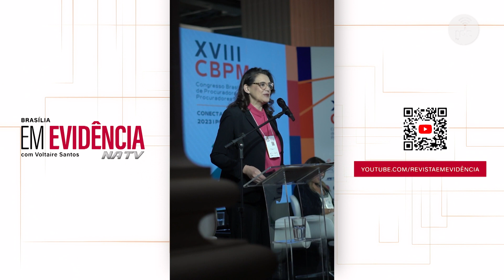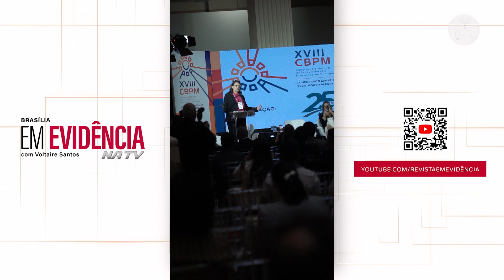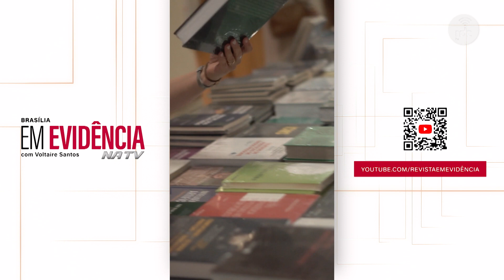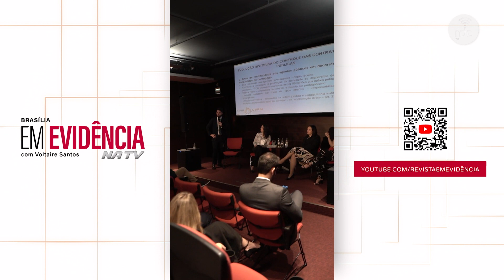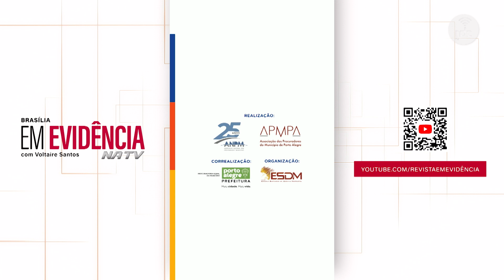Em Evidência na TV | 11/11/2023